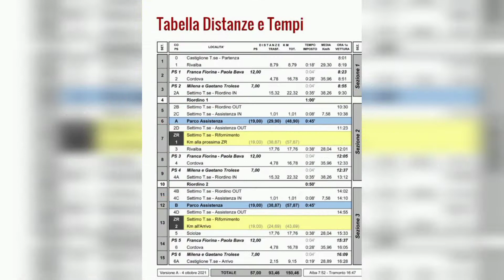5° Rally di Castiglione Torinese 2021 ps3